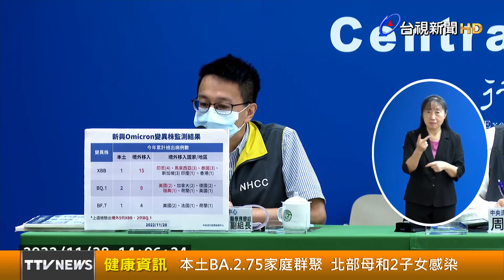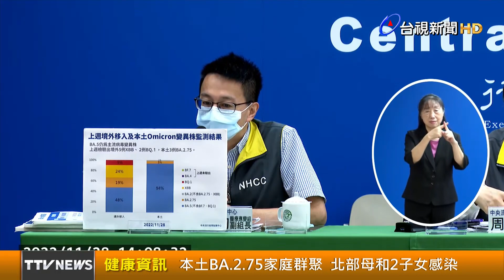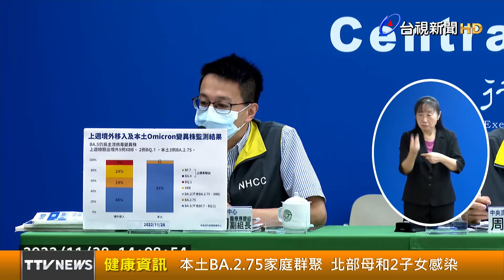本土BA.2.75家庭群聚 北部母和2子女感染【健康資訊】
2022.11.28【健康資訊】醫療應變組副組長羅一鈞補充說明，3例BA.2.75本土個案是北部家庭群聚，分別是40多歲女性和2個小朋友，一個10多歲和一個未滿10歲，3人都是重複感染，6月到8月曾分別確診過，這次是11/9~11/10因症狀檢驗陽性確診。